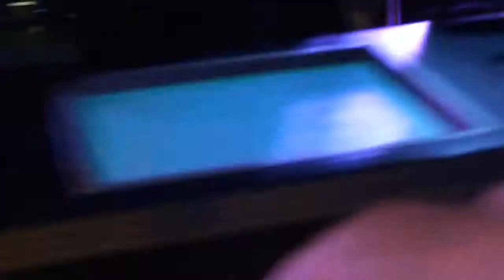GRB July2012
Brian Clayton & the Green River Band - highlights (with low lights) from some of our July 2012 shows. A little from the Shannon Rose (Woodbridge, NJ) wed nights, LBI outdoor gig and Cochranville, PA. A little on the rough side but enjoy!